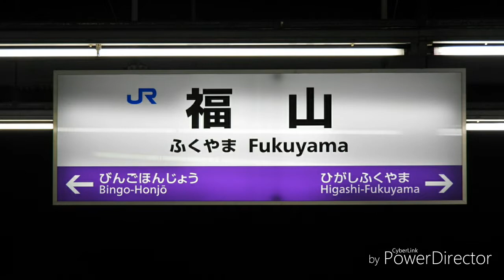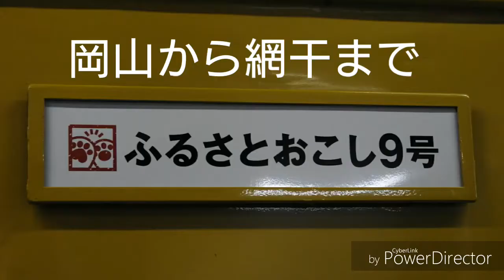広島を満喫！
待ってるよ！！